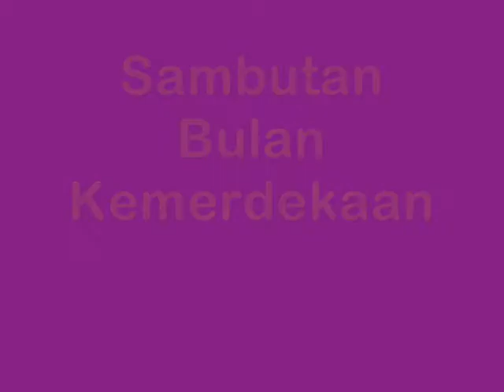Preschool convocation 2010